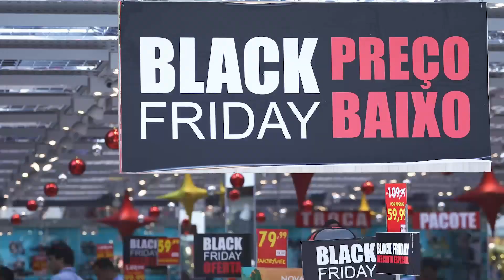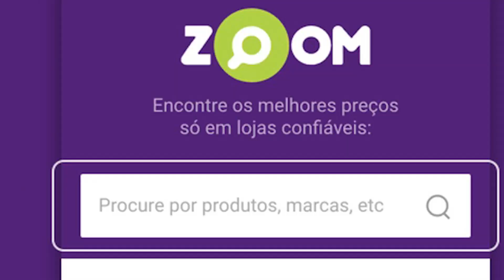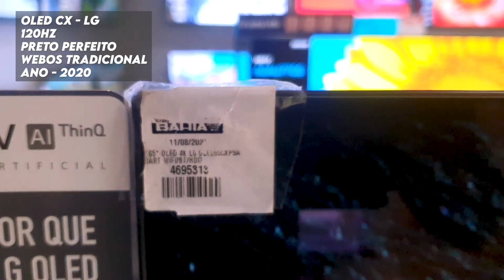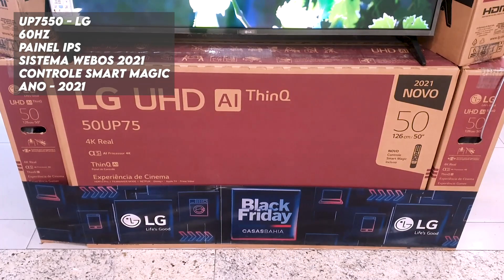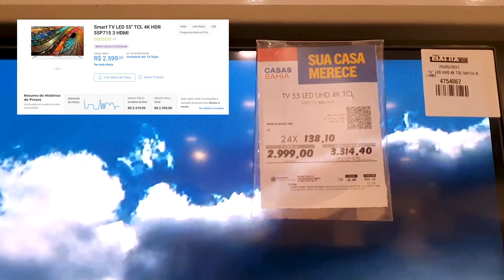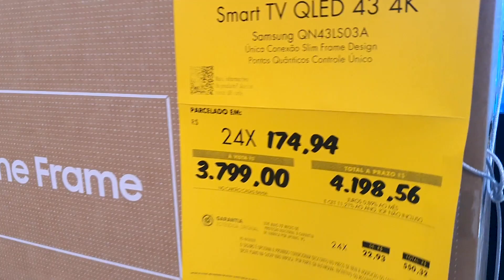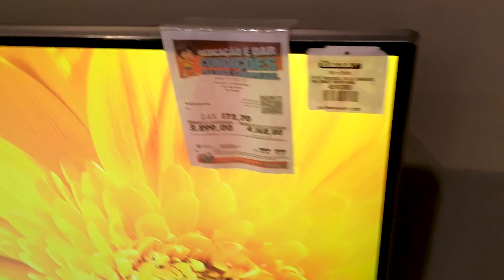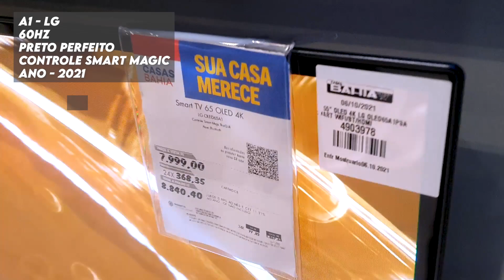Preços Tvs 4K na BLACK FRIDAY 2021 - Lojas Físicas VS Lojas Virtuais - Veja aonde comprar!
E finalmente chegamos aquela semana do ano que deixamos para comprar varias coisas, dentre elas, a tão desejada nova TV!

A black friday ocorrerá nesta sexta feira, 26/11, porem, as ditas, promoções já estão rolando desde o inicio dessa semana. Com isso, uma pergunta que sempre fica é, qual será o local mais barato para comprar? Loja física ou virtual?

E com isso em mente, a partir de hoje e durante todos os dias dessa semana, irei a lojas fisicas pesquisar preços para comparar com os da loja virtual. Então, esta convidando para ver aqui comigo durante toda essa semana, o comparativo dos preços das tvs em lojas fisicas vs virtuais.

Se está chegando no Envolto Tech agora, bóra ajudar o canal crescer cada vez mais e, ainda por cima, está sempre por dentro do mundo das tecnologias?

Se quer pagar barato em sua próxima TV, clique no link abaixo para ter acesso ao grupo de promoções no Whatsapp do EnvoltoTech!